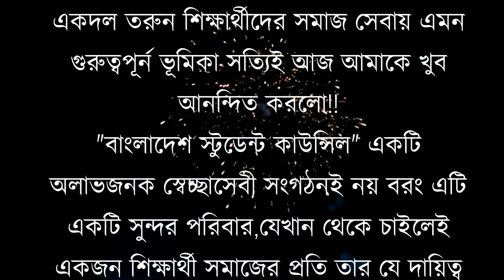6 Years Celebration of Bangladesh Student Council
Bangladesh Student Council (বাংলাদেশ স্টুডেন্ট কাউন্সিল)
Youth Organization, Organization and Non-Profit Organization.

6 Years Celebration of Bangladesh Student Council

Short Description : -     Bangladesh Student Council (BSC) is the platform where students get chance to serve the poor people of our country.

Bangladesh Student Council (BSC) is a non-profitable and non-political social welfare youth organization. BSC is offering the youth a perfect Platform to serve the society. We make a strong youth community to perform our social responsibility towards our society. We practice leadership under the banner of Bangladesh Student Council. We provide the proper counseling for the students. We try to touch every social sector where student should work.

Our motto : - "Spirit of the Students"

Mission : - 1. Warm Clothes Distribution.
2. Helping the Street Children.
3. Financial Support for the Street Children's Education.
4. Helping the Poor Brilliant Students.

Long Description : - ### "Warm Clothes Distribution"

Every year in our country many people die for low temperature and they don't have any warm cloth for support as they are so poor. They don't have any home to live and warm clothes is so far.
But we, students have some duty towards our people. Specially our people who are winter affected.
We are going to help those poor people by giving them warm clothes as far as we can.
In 2011 we have collected 600 pc of warm clothes which was only given by the students.
We distributed all this clothes to the poor people of Kamlapur Railway Station, Dhaka (28 dec, 2011).
Like 2011's Project we distributed around 2000 clothes and 100 blankets to the poor people of Kamlapur Railway Station, Dhaka (21 dec, 2012).২০১৩ সালে আমরা গাইবান্ধার ফুলছড়ি এবং চর ডাকুমারি এলাকার প্রায় ৫০০ এর অধিক পরিবারের কাছে পৌঁছে দিয়েছি শীত নিবারণ যোগ্য কম্বল। ২০১৪ সালে আমরা জয়পুরহাট জেলা এবং লালমনিরহাট জেলার পাটগ্রামে প্রায় ১০০০ শীতার্ত পরিবাবের মাঝে পৌঁছে দিয়েছি শীত নিবারণ যোগ্য কম্বল। গত বছর (২০১৫ সাল) আমরা পঞ্চগড় এর দেবীগঞ্জ এ ৬০০ এর অধিক কম্বল এবং দিনাজপুরের খানসামায় ২০০ এর অধিক পরিবারের কাছে পৌঁছে দিতে সক্ষম হয়েছি। এবছরও আমরা শীত বস্ত্র বিতরণ কর্মসূচি ২০১৬ এর আওতায় উত্তরবঙ্গের নীলফামারী জেলায় কম্বল বিতরণ করার জন্য কার্যক্রম শুরু হয়ে গেছে।
We will do this noble social event every year to help our poor winter affected people.

###"Education for the Street Children"

In our Dhaka city there are many street children. They are fighting to live. They have to do hard work to support their family and themselves. Even they can't enjoy the minimum opportunity of a child. In this they should have in the School but they fighting for there livelihood.
We are students, we have to do something for them, at least we can help them for the minimum education. we can at least give them a book that they can read or give them some money that he can study.
Or we can give the collected money to any NGO who are working for street children...
But , to do any of this we need to be a strong team. That's why we are BANGLADESH STUDENT COUNCIL.

### "Support the Education of Our Poor Brilliant Student"

In our Bangladesh many brilliant students can not continue their education only for poverty. They have talent but only for financial problem they can hardly continue their education. Specially in village area this is very common. We, the city students have some duty towards those brilliant poor students. At least if can save every day 1 tk from our tiffin. We can save 24 tk in a month. We are 200 members in Student Council. That's mean we can save 2000 Tk every month. And that will be a huge support for the. With these money we can support minimum 20 students. If every student do this noble work and we can surly say that no student will leave school only for financial problem.

Impressum : - For Joining With Us You Can Get Joining Forms

If you want to join, please contact @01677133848 or 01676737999.

Management Committee:

* S.M. Asheq Ullah Shopan
Founder & President

* Marshad Ur Rahman
Founder Vice President
Pabna University of Science & Technology

* Ragib Ahsan
Founder General Secretary

Regional Committee:

* S.M. Ullah Farhan
Regional President (Chittagong)

* Symun Morshed Shawon
Regional General Secretary (Chittagong)
Islamic University Of Chittagong